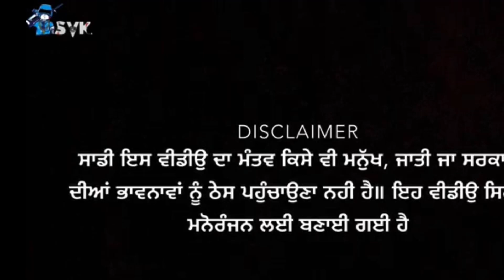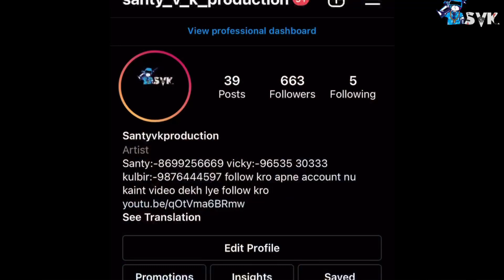Batwara New Punjabi Movie 2021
In a village,there are two brothers who love each other very much.On one day elder brother go to field and his two friends say you are a slave of your brother,your brother is selfish.elder brother decide to divide their land.He goes to patwari.Patwari says you are wrong your brother already give you all the land,house.
Moral:trust your relations

Title :-Batwara

Story writer :-Lovepreet Gil . Kulbir singh

Starcast:- Lovepreet gill , kulbir singh , Vicky kaler , Gagan dhillon ,Guri longowal ,Mattidas

Poster editing :- Kay Saraon

Video editing:-Lovepreet Gill